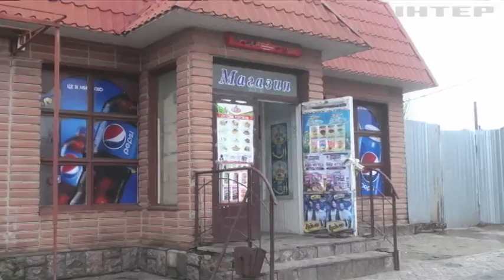Под Херсоном грабитель взорвал себя после погони